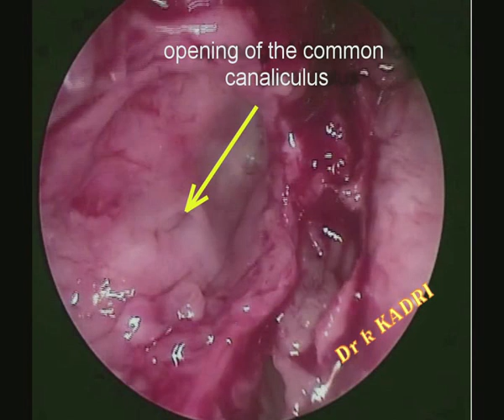Endoscopic Septoplasty and Dacryorhinocystostomy by Dr. KAMEL KADRI, Alger,Algerie.